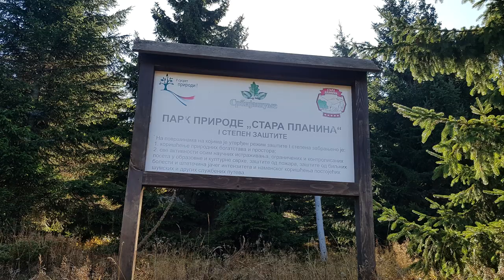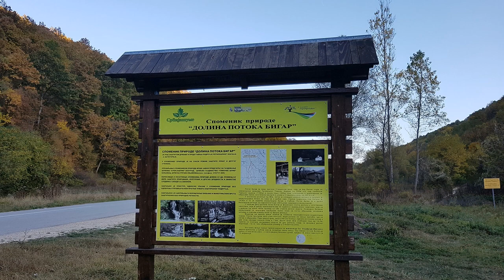Stara planina, oktobar 2019 HD